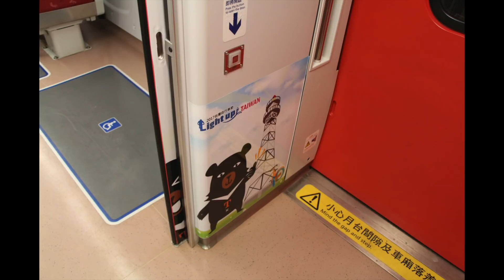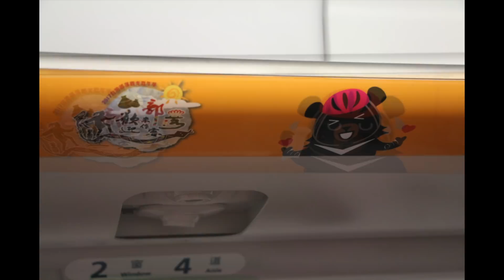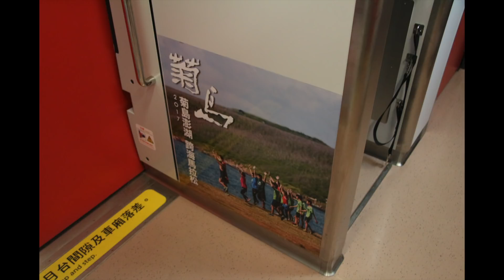TEMU2000 TED2037-2038 U19 普悠瑪自強號 2017年自行車節o熊騎幻列車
本次彩繪算是觀光局最短命的彩繪,也在我能記錄的機會,珍惜把握拍到的畫面,把列車內外的彩繪一起收入,歡迎觀賞